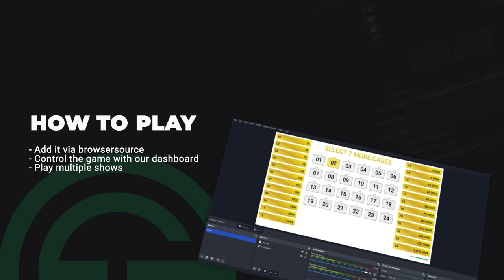Accept or Reject - Trailer